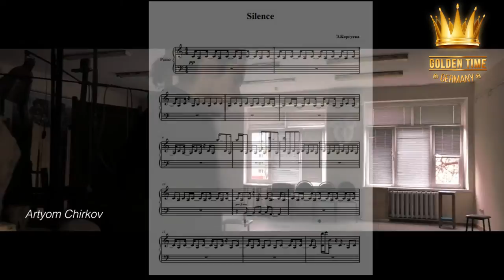GTG-4114-0053 - Korgueva Elvira/Коргуева Эльвира - Golden Time Online Germany 2019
Golden Time Germany Online 2019 festival distance contest
Contest Participant
🎹 Korgueva Elvira /Коргуева Эльвира 🎹
🇷🇺Россия, Краснодар
📝Номинация - Композиторы - инструментальное произведение
Возрастная категория (Age category): from to старше 26 лет
👑Supervisors Korgueva Elvira 👑
🏆Достижения:
Член Союза Композиторов России, обладатель пяти премий губернатора Ростовской области, обладатель стипендии президента РФ, лауреат международных и всероссийских конкурсов. Окончила Ростовскую консерваторию им. С. В. Рахманинова по классу композиции.
Лауреат первой степени конкурса Композиторов им. С. Прокофьева г. Челябинск, лауреат первой степени конкурса музыкантов Grand Music Art г. Москва, участник всероссийского форума Таврида, участник ВФМС
✅ Заполняй заявку на участие в Golden Time Германия дистанционный
✈Хочешь выступить на сцене Golden Time в Лондоне (Март 2020г. ) и увидеть настоящую Великобританию ?
Тогда заполняй заявку на просчет стоимости в Лондон по этой ссылке
✅ Fill out an application for participation in Golden Time Germany
✈Do you want to perform on the Golden Time stage in London (March, 2020) and see the real UK?
Evaluate the participants of the international festival contest will be reputable jury from Germany !
check your chance!
vote !!!